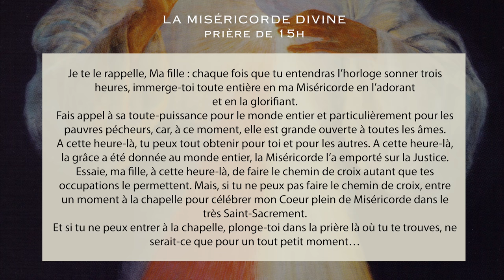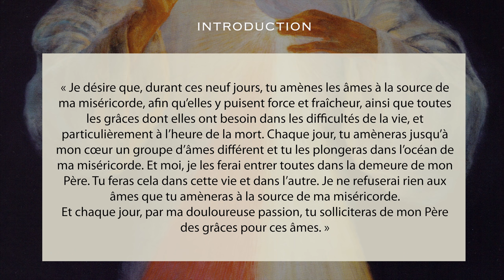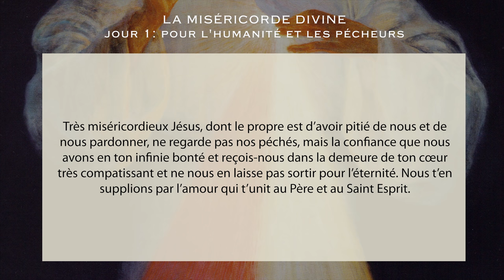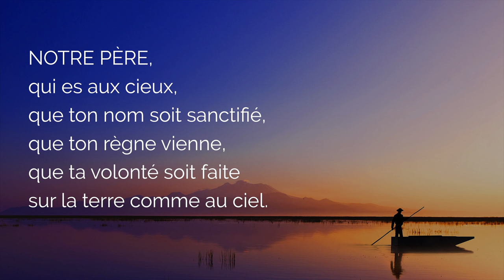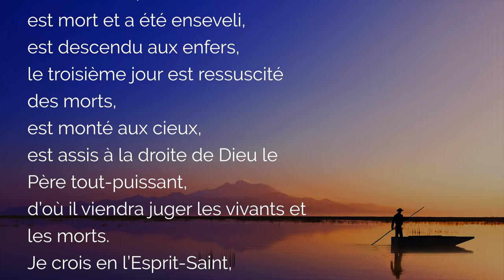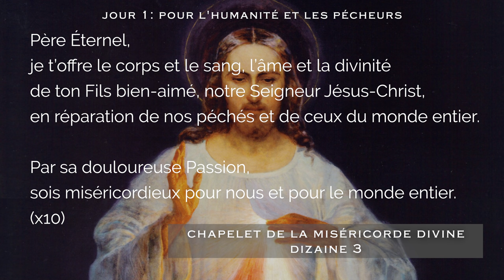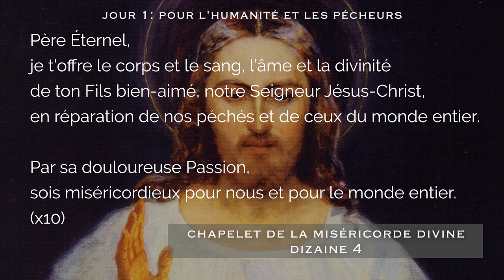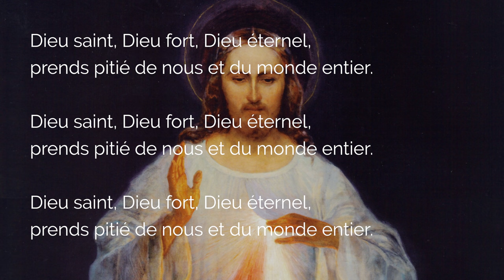🙏 NEUVAINE MISÉRICORDE DIVINE JOUR 1 🙏 PRIÈRE pour HUMANITÉ & PÉCHEURS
Que ce Chapelet de la Miséricorde Divine et le Jour 1 de la Neuvaine Miséricorde de Soeur Faustine plonge l'humanité et les pécheurs dans le Coeur Miséricordieux de Jésus. Le Chapelet de la Divine Miséricorde et la prière de 15h au Sang Précieux du Christ et l'eau de son Coeur répandent la miséricorde insondable de Dieu sur les âmes qui en ont besoin.

00:00 Prière de Neuvaine et Chapelet de la Miséricorde Divine du Jour
01:05 Signe de Croix
01:10 Prière de 15h à la Miséricorde Divine
02:55 Introduction de la Neuvaine Miséricorde
03:50 Jour de la Neuvaine Miséricorde Divine
05:31 Chapelet de la Miséricorde Divine
05:50 Notre Père
06:14 Je vous salue Marie
06:33 Credo : Je crois en Dieu
07:19 Dizaines du Chapelet de la Miséricorde
13:53 Dieu Saint, Dieu Fort, Dieu Éternel
14:17 Conclusion du Chapelet de la Divine Miséricorde

▬▬▬▬▬▬▬▬▬▬ MES FORMATIONS ▬▬▬▬▬▬▬▬▬▬

3. Le ROSAIRE de la VIERGE MARIE (livre audio complet de Jean-Paul 2)

1. Toutes mes NEUVAINES, à faire quand vous voulez

2. Recevez mes EMAILS de prière
3. Mes FORMATIONS pour grandir dans la foi

Chapelet Miséricorde Divine de Sainte Faustine, prière quotidienne de 15h de la Neuvaine de la divine Miséricorde.